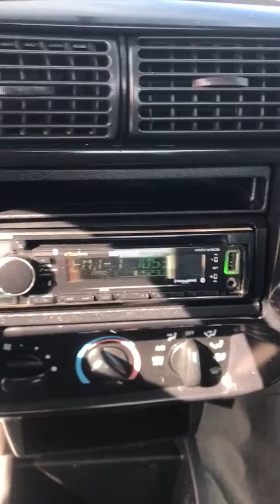2009 Ford Ranger Used Arlington,TX Auto Paradise of Texas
2009 Ford Ranger, Air Conditioning,Alloy Wheels,Cargo Area Tiedowns,Driver Airbag,Fog Lights,Front Air Dam,Front Split Bench Seat,Interval Wipers,Passenger Airbag,Splash Guards,Tire Pressure Monitor,ABS Brakes,AM/FM Radio,CD Player,Tachometer,Tow Hitch Receiver,Vehicle Anti-Theft